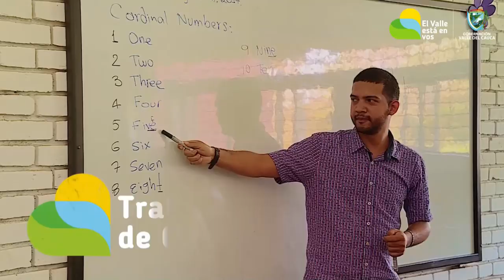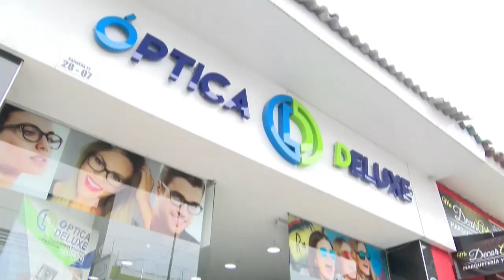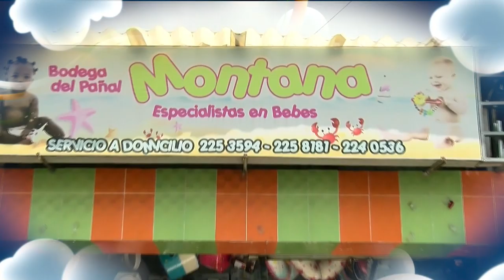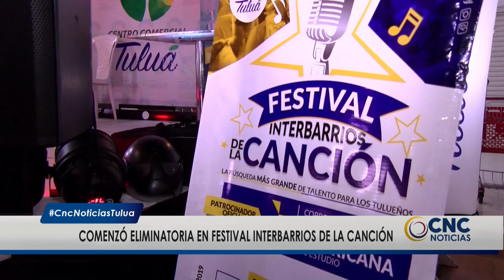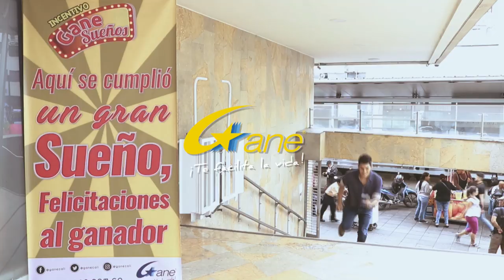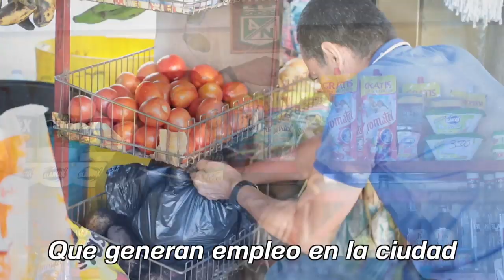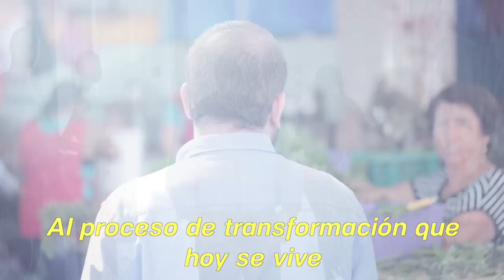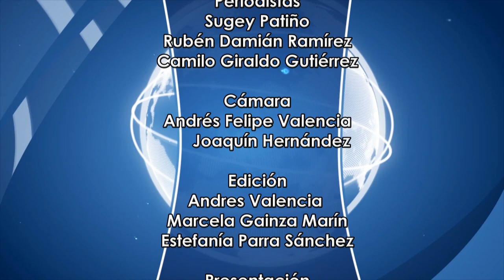CNC Noticias Tuluá, 1 de la tarde Agosto 05 de 2019